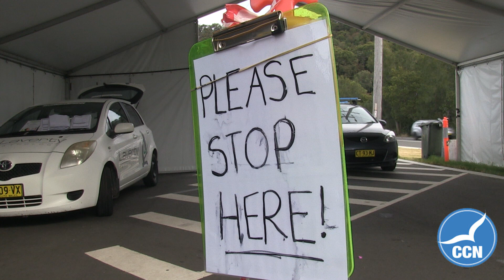Central Coast redefined as regional - Deputy Premier- Central Coast Video News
EXCLUSIVE INTERVIEW: The Central Coast has finally been removed from the Greater Sydney lockdown classification today.
The Deputy Premier says that when the time does come to lift restrictions in regional/rural New South Wales – the Central Coast will be included.